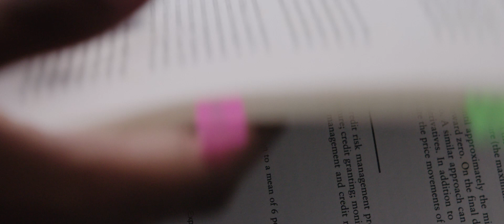Climbing with Maths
Solai Valliappan has a Bachelor of Commerce (Actuarial Studies) from the University of NSW. She is a Fellow of the Institute of Actuaries of Australia & a Chartered Enterprise Risk Actuary.